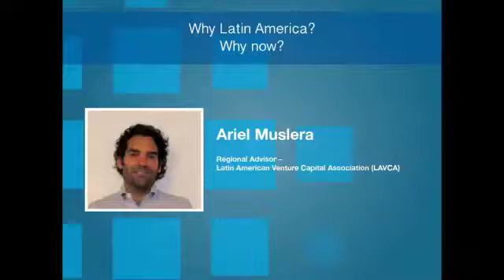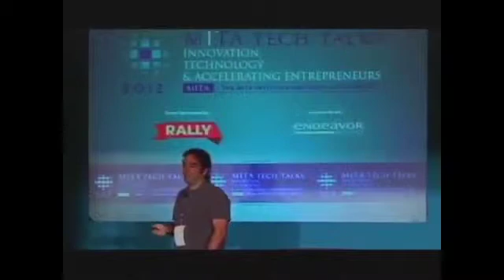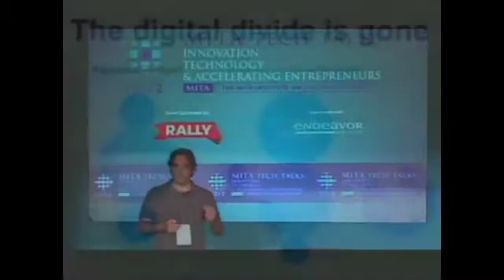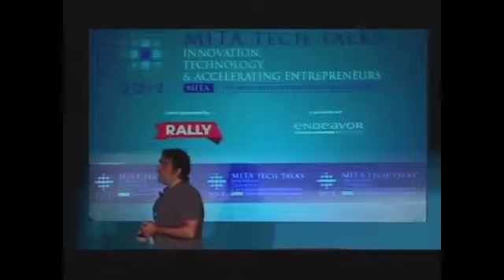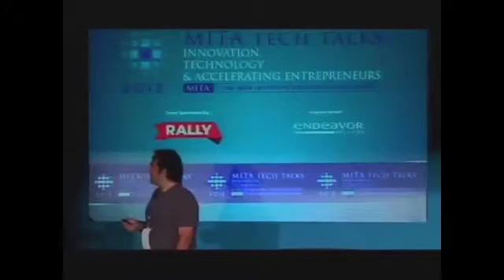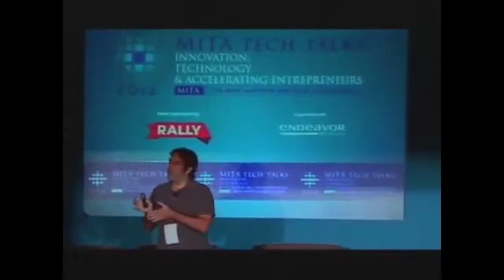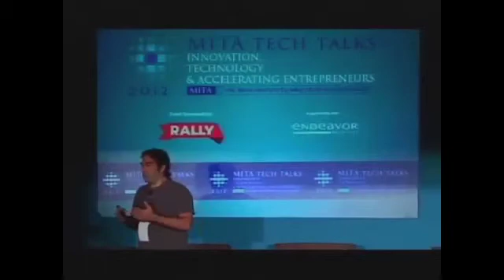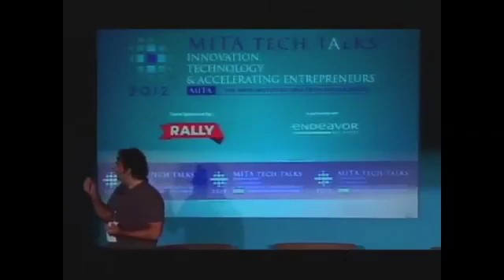MITA TechTalks '12: Day 2 • Why Latin America? Why now?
Day 2 Intro: Why Latin America? Why now?
Ariel Muslera/ Latin American Venture Capital Association

For more info on the event, full bios of our speakers, and event photos go